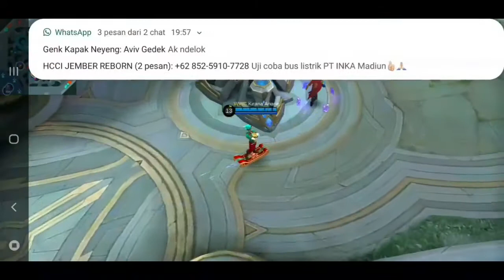Kolaborasi Hero Mobile Legend - Aldous & Gord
Kudus, 02:00 WIB

Pertandingan Mobile Legends yang seru ketika Koloborasi Hebat antara Gord (Mage) dan Aldous (Fighter). Yang Mana Menghasilkan Kill yang Hampir SAVAGE.!